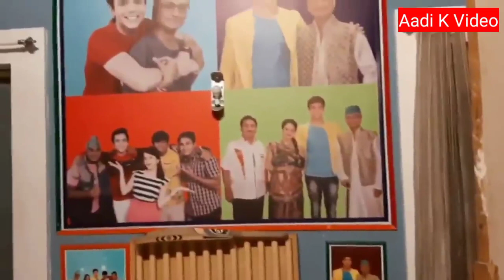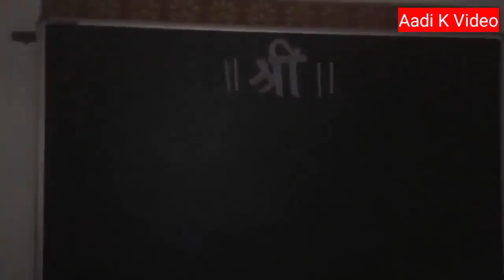TMKOC Gokuldham Society Shooting Tour || Film City || Live Shooting TMKOC || Jethalal, Taarak Mehta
daya tapu ke papa gada once said, daya tappu ke papa gada, cid daya tapu ke papa gada